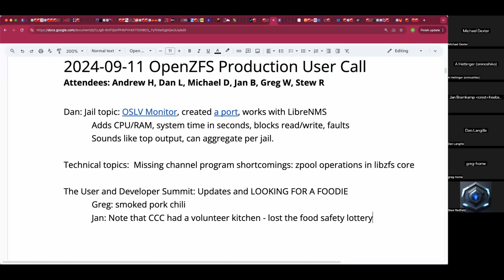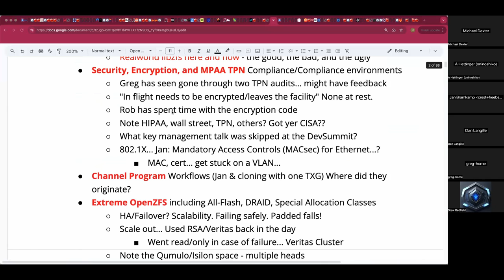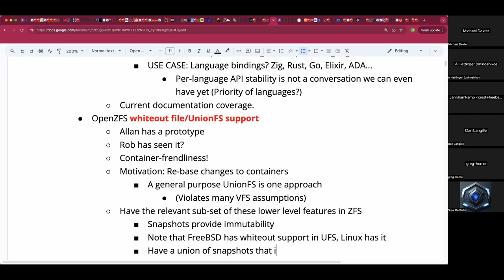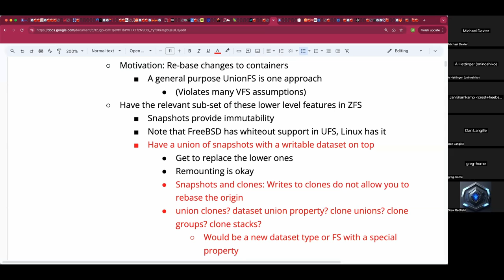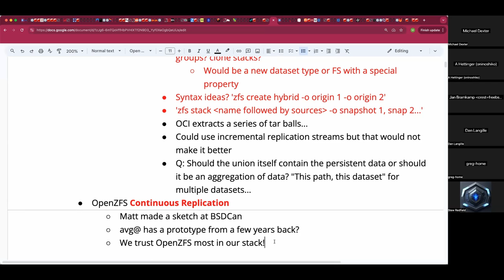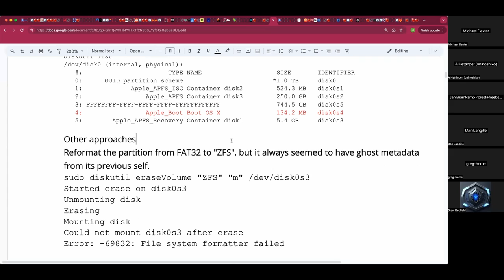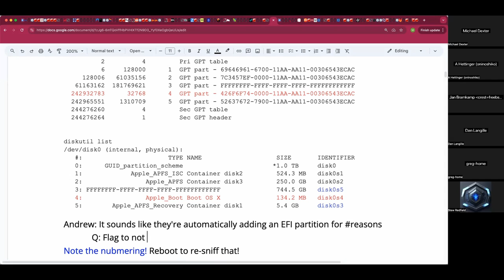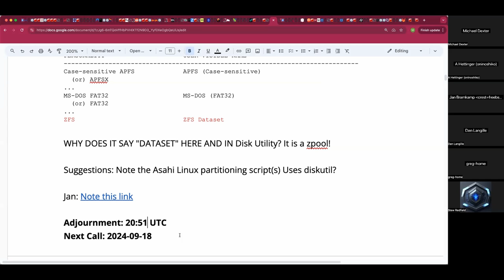2024-09-11 OpenZFS Production User Call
The recording of the September 11th, 2024 OpenZFS Production User Call

We discussed monitoring with OSLV and LibreNMS, the OpenZFS User and Developer Summit, event telepresence, mysterious additional partitions or space from Apple's diskutil(8), and more!